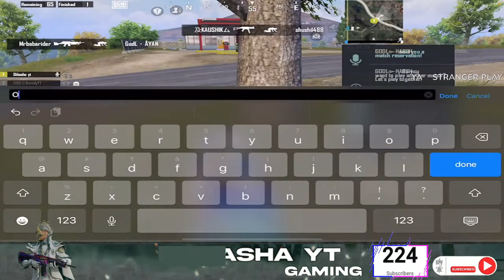🔥 LETS HAVE FUN |NEW ZOMBI MODE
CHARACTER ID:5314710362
Hey Guys,
I'm SKBASHA YT, you might know me as SKGaming YT.
I started my Career competing in BGMI Mobile Championships,
Since the start of my career, I have been consistent with my gameplay and always been working hard to achieve my goals via winning.
• About •
→ Name – Shaik.Mahaboob Basha,
→ Profession – Streamer,Content Creator and Mobile technician.